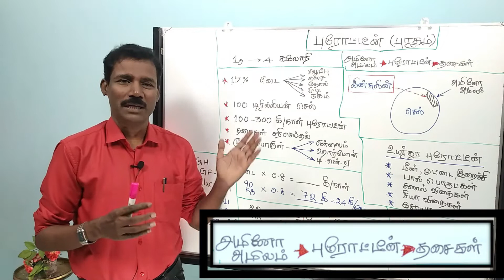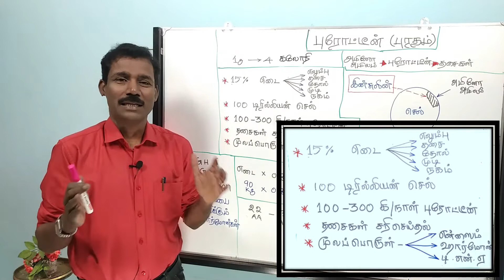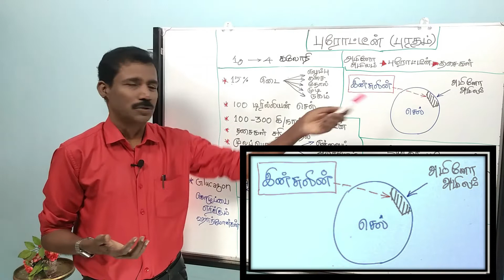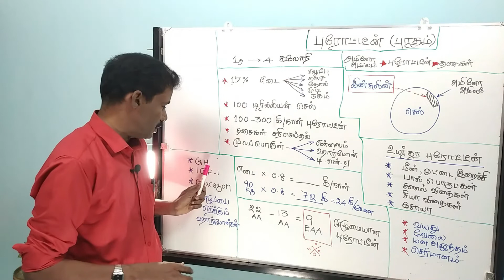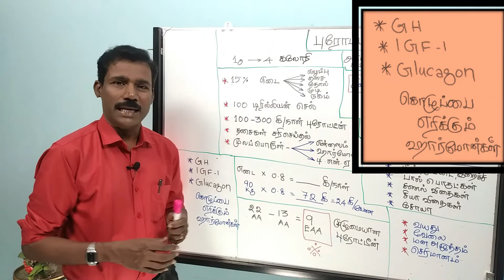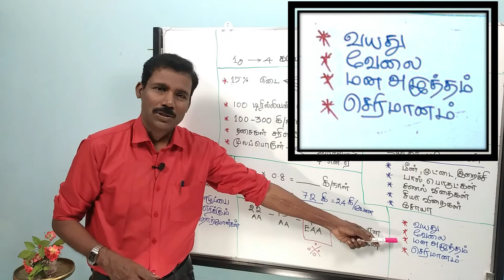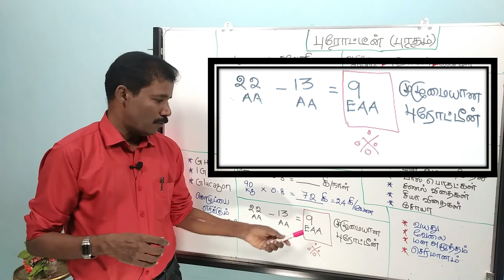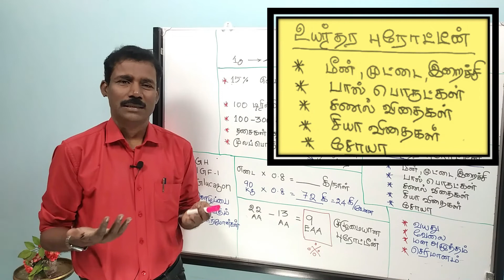நமக்கு எவ்வளவு புரதம் தேவை?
(1) புரதம் என்றால் என்ன?
(2) புரதத்தின் பயன்கள் என்ன?
(3) நமக்கு எவ்வளவு புரதம் தேவை?
(4) முழுமையான புரதங்கள் யாவை?